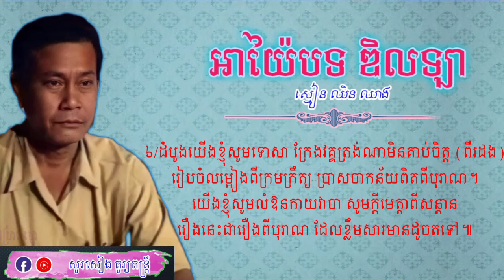អាយ៉ៃបទ ឌិនឡា ស្មៀន ឈិន ឈាង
អាយ៉ៃបទឌិលឡា ច្រៀងដោយ ស្មៀន ឈិន ឈាង

ចម្រៀងខាងលើនេះ គ្រាន់តែជាចម្រៀងដកស្រង់លំនាំបទ យកមក ច្រៀងតាមបញ្ញានឹកឃើញ របស់ខ្លួន ដើម្បីលាដៃគូចម្រៀង ឬ កំដរបរិយាកាសក៏ដូចចម្រៀងជារៀបរាប់ អំពីទិដ្ឋភាព ទេសភាពទូទៅ ឱ្យមានការ សើចសប្បាយ  ឱ្យមាន គ្រប់រសជាតិតែប៉ុណ្ណោះ... ។ល។
សូមស្វាគមន៍មកកាន់ channel សូរសៀង តូរ្យតន្ត្រី
ឆានែល សូរសៀង តូរ្យតន្ត្រី នេះបង្កើតឡើងដើម្បីជួយផ្សព្វផ្សាយនូវ វប្បធម៌សិល្បខ្មែរ។
សូមអរគុណព្រះគុណ និង អរគុណ ដែលចូលចិត្តតាមដាន ឆានែល (Channel You Tube)របស់ខ្ញុំ៕